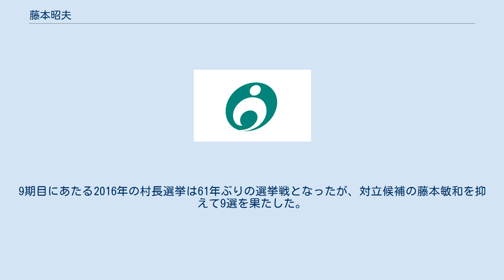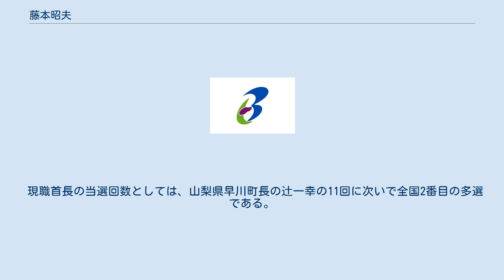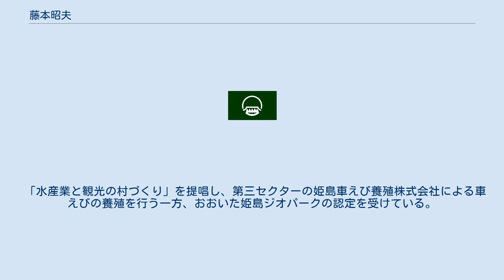藤本昭夫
藤本 昭夫（ふじもと あきお、1943年（昭和18年）5月24日 - ）は、日本の政治家。
大分県東国東郡姫島村長（10期）。
 満洲出身。
3歳の時に姫島に移り住む。
慶應義塾大学経済学部を卒業後、日本住宅公団（現都市再生機構）等に勤務。
姫島村長であった父藤本熊雄の急死を受けて1984年に姫島村長に無投票で初当選。
以後、8期連続無投票当選で姫島村長を務めた。
9期目にあたる2016年の村長選挙は61年ぶりの選挙戦となったが、対立候補の藤本敏和を抑えて9選を果たした。
2020年11月の同選挙で藤本敏和を再び破り10選。
 姫島村では1955年（昭和30年）の村長選挙が島を2分する激しい争いとなり村内にしこりを残したことから、2年後の1957年（昭和32年）に行われた選挙以来、2016年（平成28年）まで16期にわたって村長選挙での無投票が続いていた。
また、父熊雄は1960年（昭和35年）から7期にわたって姫島村長を務めており、藤本家は親子2代で通算16期にわたって姫島村長を務めている。
 現職首長の当選回数としては、山梨県早川町長の辻一幸の11回に次いで全国2番目の多選である。
 1960年代後半に導入された行政ワークシェアリングを継続している。
これは、村職員の数を増やす代わりに給与を低く抑えて、村内に雇用を創出するもので、若年層の流出を防ぐために導入されたものである。
姫島村では、人口2,169人に対し村職員が同規模の自治体の約4倍にあたる212人いる反面、給与は同規模の自治体より約7万5千円低い約25万5千円に抑えられている。
 「水産業と観光の村づくり」を提唱し、第三セクターの姫島車えび養殖株式会社による車えびの養殖を行う一方、おおいた姫島ジオパークの認定を受けている。